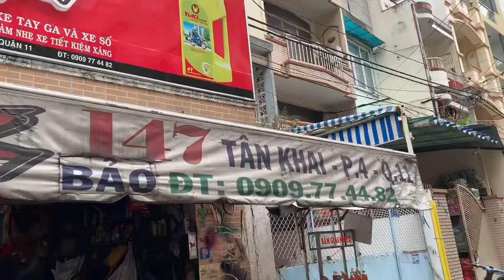Honda Vario móc pô tăng tốc nẹt nghe khá hay nhưng đi chậm vẫn êm né công an bắt nha Ae tại TBK Team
Honda Vario móc pô tăng tốc nẹt nghe khá hay nhưng đi chậm vẫn êm né công an bắt nha Ae tại TBK Team 147 Tân Khai P4 Q11 Bảo Hello 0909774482